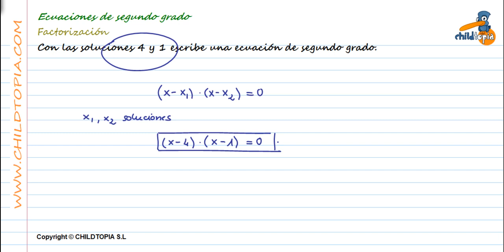Ecuaciones de segundo grado: Factorizadas, 3º de ESO matemáticas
Ejercicios y problemas de matemáticas de 3º de ESO ecuaciones de segundo grado, con estos ejercicios aprenderemos a resolver problemas con ecuaciones de segundo grado factorizadas